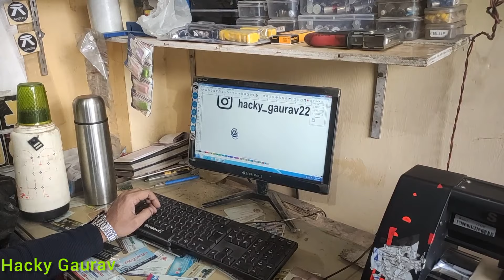Long Ride P Jana Kyu Cancel Krna Pada?😟🥺 | V-22